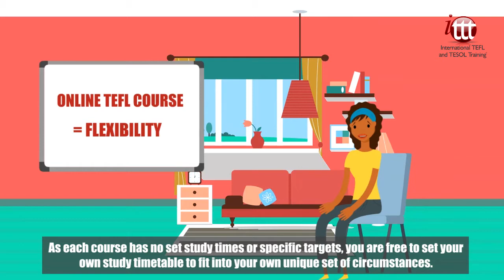Why Choose ITTT? | You Can Study TESOL At Your Own Pace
One of the major attractions of our online TESOL certification courses is the flexibility they provide. As each course has no set study times or specific targets, you are free to set your own study timetable to fit into your own unique set of circumstances. If you have existing work, study, or family commitments there is no problem as you can study as much or as little as you like, whenever you have a free slot in your schedule. There are no set times when you have to be online or any scheduled online classes that you need to attend.

To ensure that the information covered in the early parts of the course is still fresh in your mind once you have worked through all the materials, there is a six-month maximum time limit from the day you get started. Within this generous time frame, you are under no pressure whatsoever, it is entirely up to you how quickly or slowly you study. Many trainees who have few other commitments are able to finish their course and get TESOL certified within a few short weeks, while others take full advantage of the time limit to minimize the potential for study stress. Whichever route you choose, you will still end up with the same internationally accredited TESOL qualification at the end of the course.